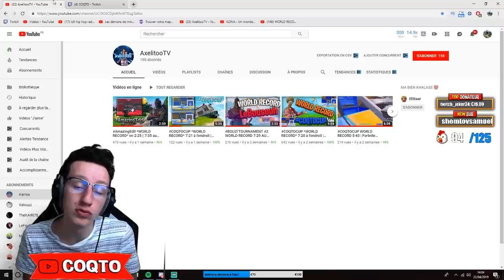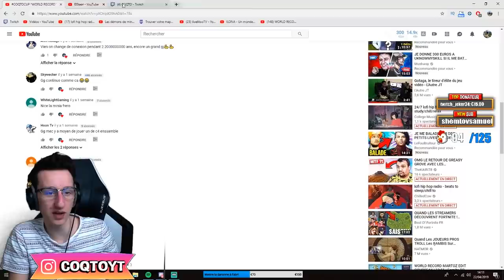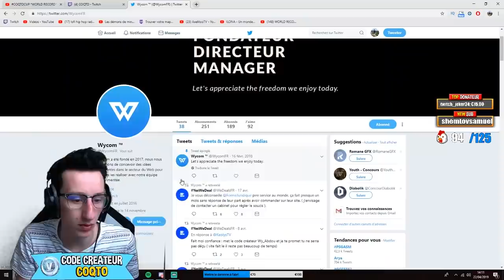VOILA LE GAGNANT OFFICIEL DE LA COQTOCUP SUR CLAVIER SOURIS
Gagnant clavier souris world cup